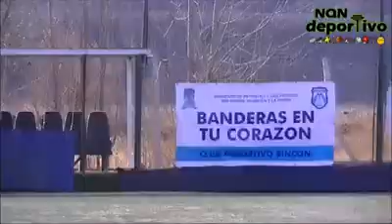FEDERAL B: Dep. Rincón (Rincón de los Sauces) 1 - Pacifico (Neuquén) 0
Gentileza de Neuquén Deportivo.